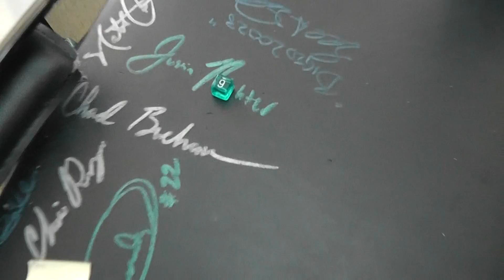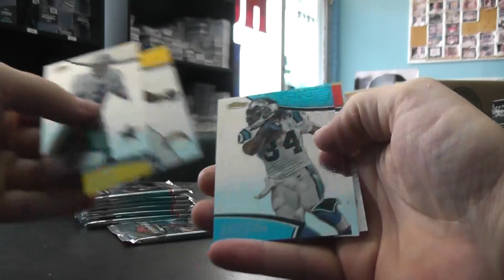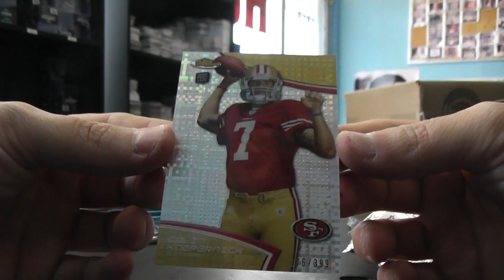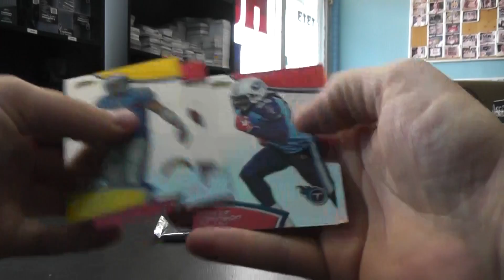Paul's 2011 Finest Football Box Break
Thanks again Paul. Chris J.